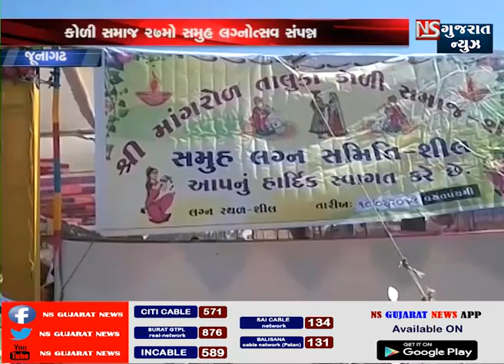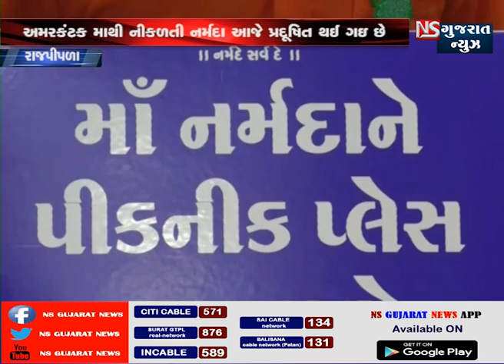12.02.bulletine02 || nsgujaratnews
12.02.bulletine02